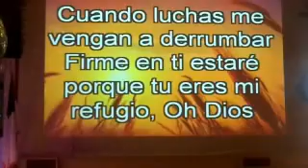Hnitas Centurion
Despues de 15 años regresaron a Rio Gallegos, estas preciosas siervas del Señor que con sus padres Gerardo y Norma se radicaron en Brasil